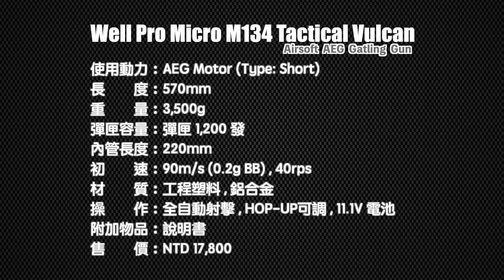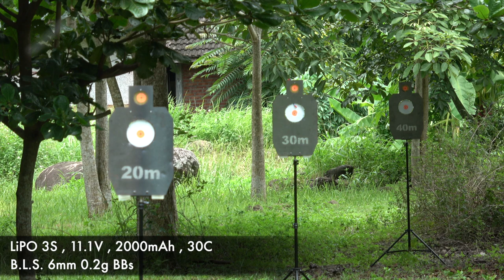Well Pro Micro M134 - Unboxing & Review 開箱評測分享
WELL PRO M-Lok Chainsaw Electric Rotating Micro M134 Gatling Mini Vulcan AEG

特別感謝：
           方社長 協助拍攝